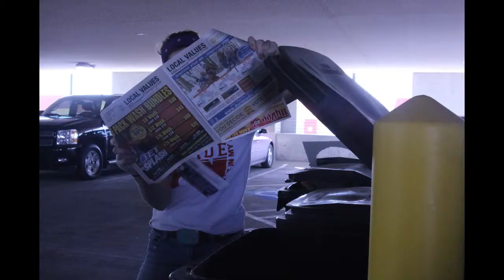"Yakety Yak" by the Coasters Photo Montage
Special thanks to my roommate and university friends who starred in this video for my videography class.